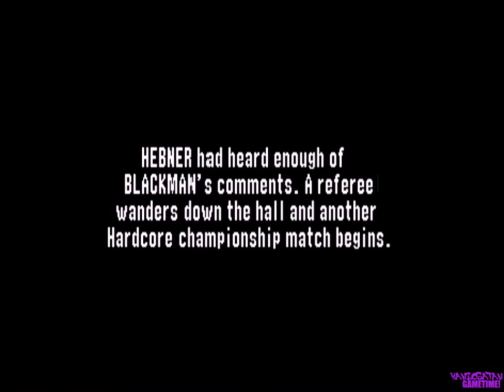WWF No Mercy n64 Hardcore Champion playthrough as Earl Hebner